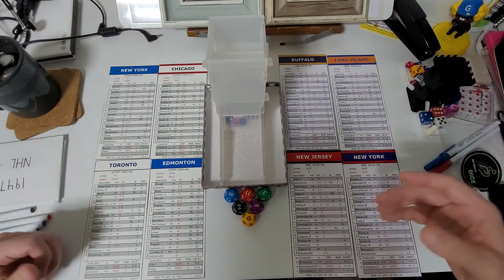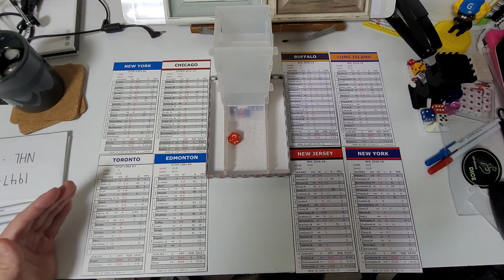Shoot-Out Hockey: Mini Tourney Rollout Announcement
Will it be the Tournament of Champions, for Season 2 of the League of Champions and Presidents to determine who enters Season 3, or the Teams of New York (T.O.N.Y.) Series featuring 4 New York area teams from 2019?

League of Champions and Presidents, and the Tournament of Champions, Recaps, Stats, etc.